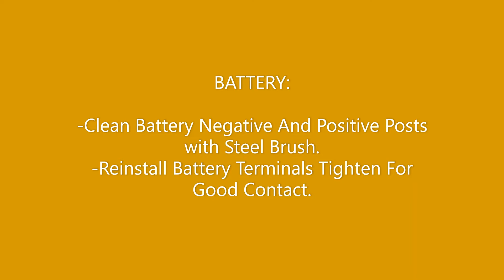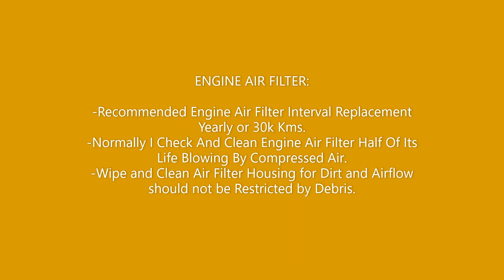BASIC CAR TUNE UP - Avoid Hard Starting on Winter Season.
Basic Service Car Maintenance, Tips from Old School Trained Mechanic.